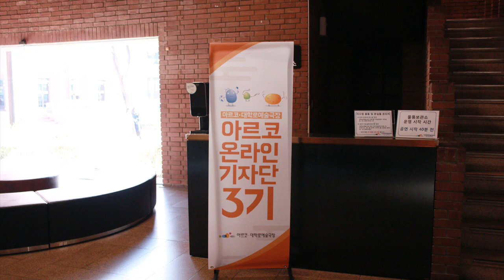2019 아르코 온라인 기자단 3기 발대식 현장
2018년 봄 시작된 아르코 온라인 기자단이
어느덧 1기, 2기를 거쳐 3기로 접어들었습니다!
아르코예술극장 대극장 회의실에서 진행된 3기 기자단과의 첫 만남
그 생생한 현장에 함께해보세요~